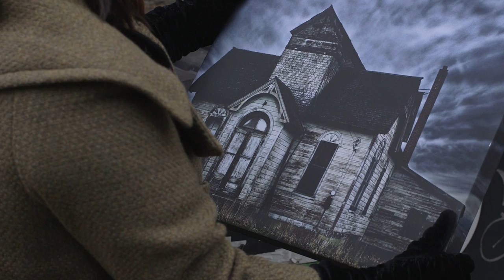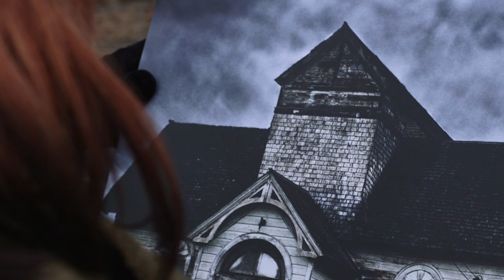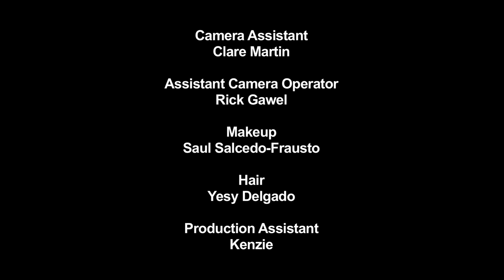THE PORTRAIT - A Short Horror Film by John Borowski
Produced and Directed by John Borowski. johnborowski.com

An art collector is terrorized by a haunted portrait.

Cast:
Lenore: Beka
Gallery Curator: Anne-Katrin Elliot

CREW:
Director: John Borowski
Producers: John Borowski, David Ho
Screenwriter: David Ho
Cinematographer: Robert Cappelletto
Camera Assistant: Clare Martin
Assistant Camera Operator: Rick Gawel
Makeup: Saúl Salcedo-Frausto
Hair: Yesy Delgado
Editor: John Borowski
Production Assistant: Kenzie

Special Thanks: Anthony and Angela DiCosola, Sideshow Gallery, and Anne-Katrin Elliott